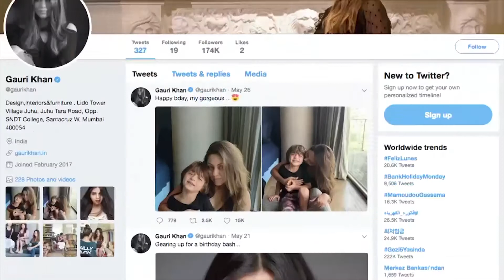News Punjabi UK 8th June 2018